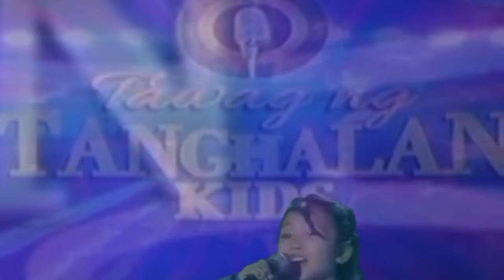TAWAG NG TANGHALAN KIDS NAPABELEIVE ANG MGA HURADO SA GANDA NG BOSES NI Ma. janielle.